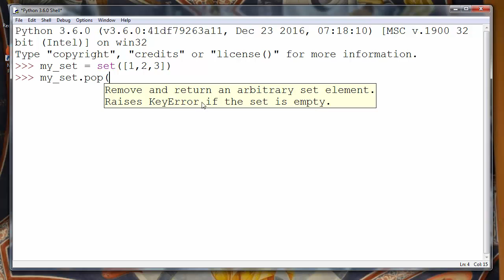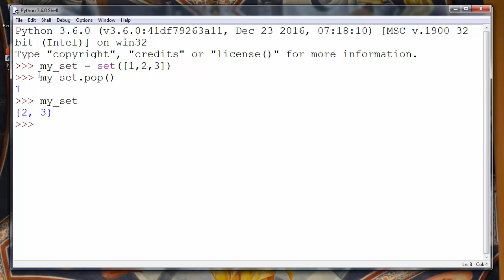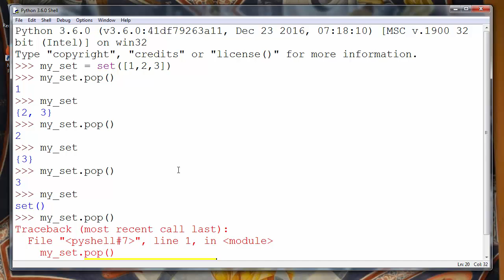How to Remove an arbitrary item from the Set in Python programming language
Hi again.
In this lesson we're going to talk about that how to remove an arbitrary item from the Set in python programming language by using pop() method.